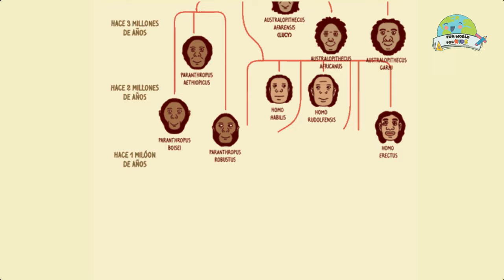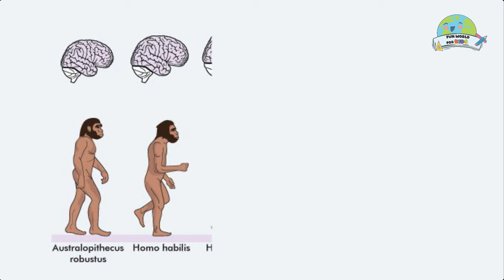Human Evolution For Kids - Evolution Of Humans (Learning Videos for Kids)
Ever wonder where humans came from? Believe it or not, millions of years ago, we shared a common ancestor with apes!
This video takes you on a wild journey through human evolution, exploring the amazing transformations that led to you and me!
We'll discover:
Our earliest ape-like ancestors Australopithecus
The rise of Homo Habilis, the first toolmakers
The development of walking upright with Homo erectus
And finally, the arrival of Homo sapiens – modern humans!
Get ready for cool facts, fun animations, and a whole lot of "wow!" moments as we learn about the incredible story of human evolution!